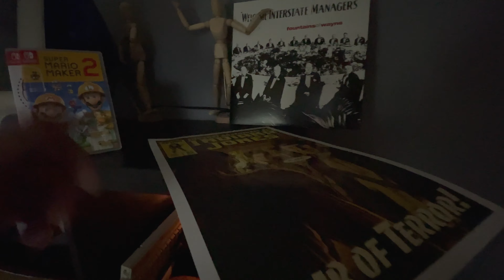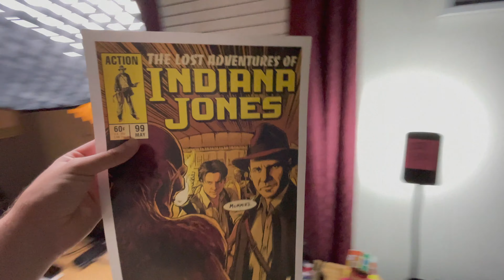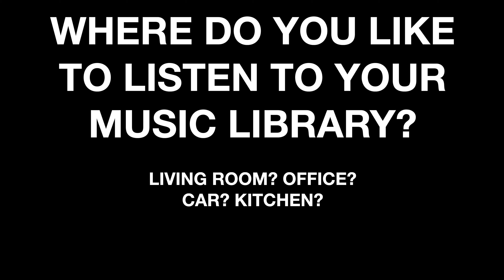Record Relocation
Where do you like to listen to your music?